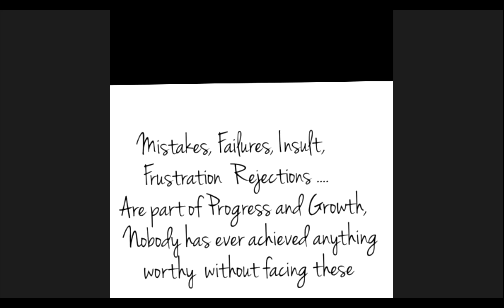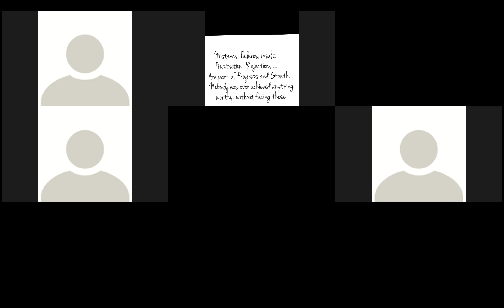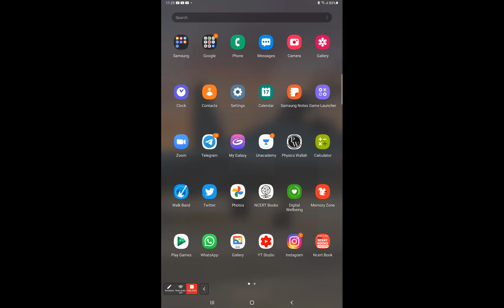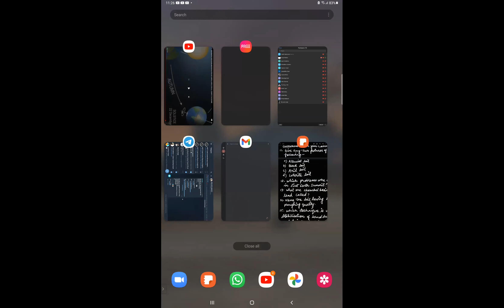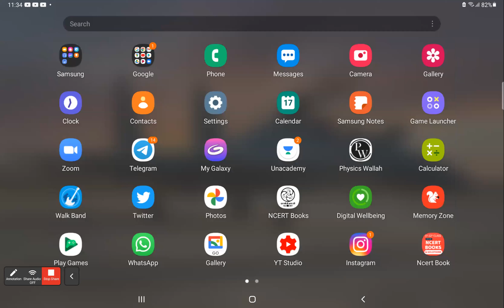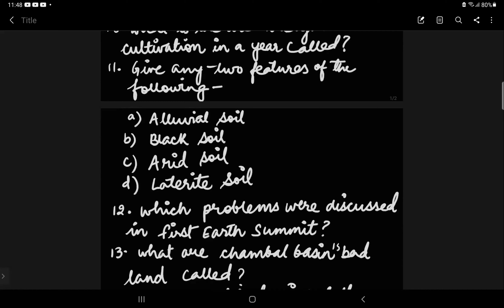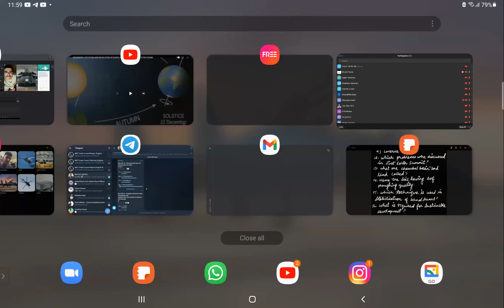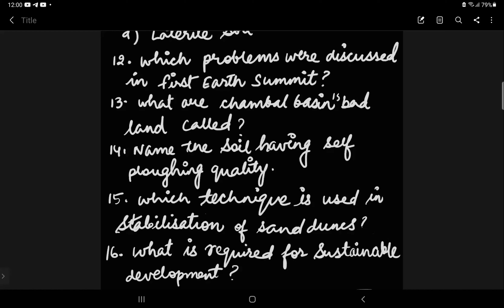LEC 4 10 B REVISION GEO JULY 17